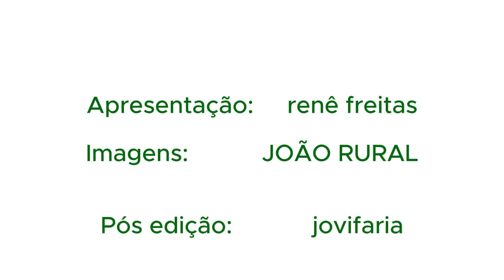TOMAZ E CLAUDIO LUIZ - S J Campos 1997